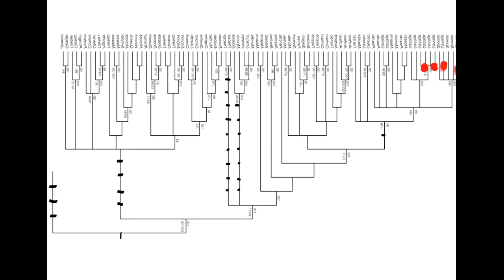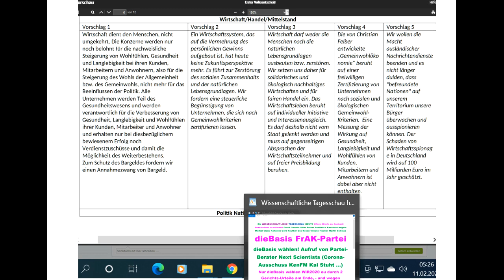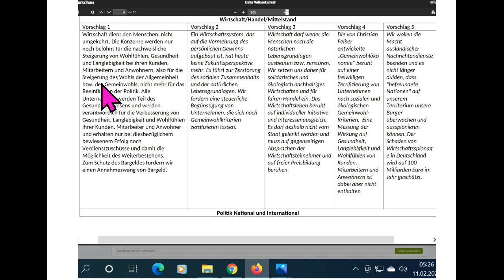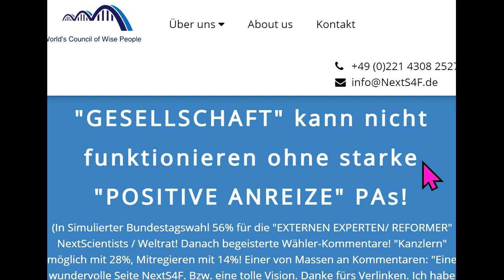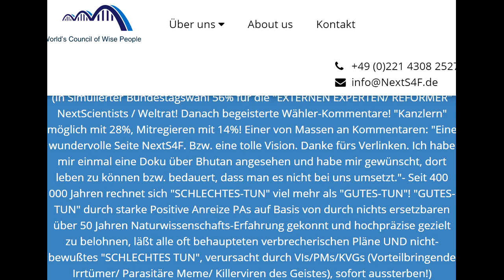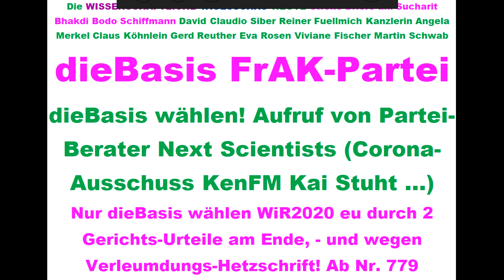Tips für dieBasis Sucharit Bhakdi Bodo Schiffmann Reiner Fuellmich David Claudio Siber Angela Merkel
797 Live-Ticker Wahlen WiR2020 Next Scientists For Future Tips für: dieBasis Basisdemokratische Partei Deutschland Landtagswahl Baden-Württemberg 2021 Corona David C. Siber David Claudio Siber Prof. Sucharit Bhakdi Dr. med. Gerd Reuther Reiner Fuellmich Viviane Fischer Corona-Ausschuss Dr. med. Claus Köhnlein Eva Rosen DR. FRANZ RUPPERT PROF. DR. ANDREAS SÖNNICHSEN MARKUS HAINTZ RA Dirk Sattelmaier DR. MED. MARGARETA GRIESZ-BRISSON Prof. Dr. Martin Schwab Prof. Dr. Ulrike Kämmerer Greta Thunberg Bodo Schiffmann Reiner Füllmich Wolfgang Romberg Fridays For Future Christian Felber GWÖ ... .